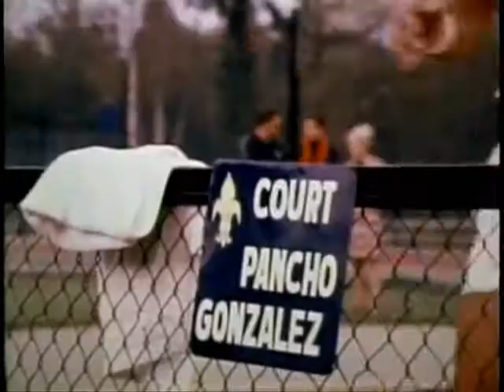Die Aufschläge zweier Legenden: Pancho Gonzales & Roger Federer [Deutsch / German]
Eine Hommage an einen der besten Tennisspieler aller Zeiten - den großen Pancho Gonzales.